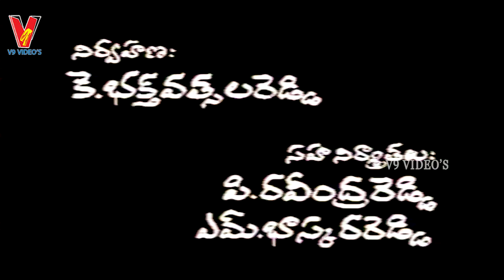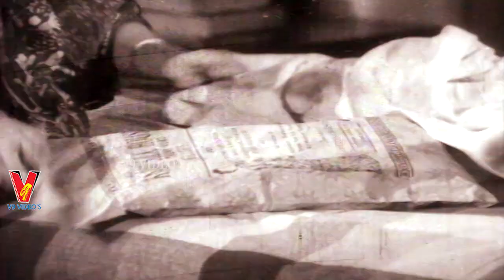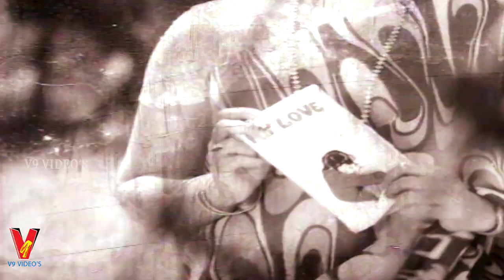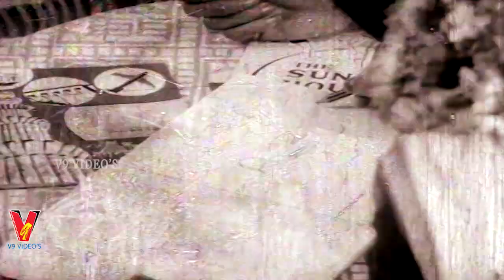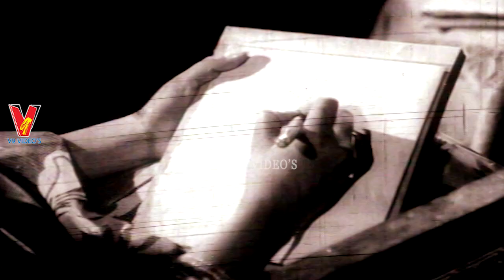THOLIREYI GADICHINDI | TELUGU FULL MOVIE | MURALI MOHAN | JAYACHITRA | RAJINIKANTH | V9 VIDEOS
Watch And Enjoy Telugu Full Movie Tholireyi Gadichindi On V9 Videos.

Starring :  Jayachitra, Murali Mohan, Rajinikanth Among Others.